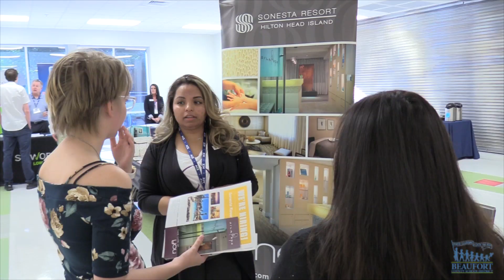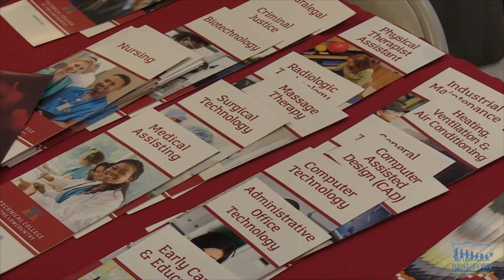Career Fair 2019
The Beaufort Jasper Academy for Career Excellence held a career fair today.  More than 20 professionals talked to students about their careers.